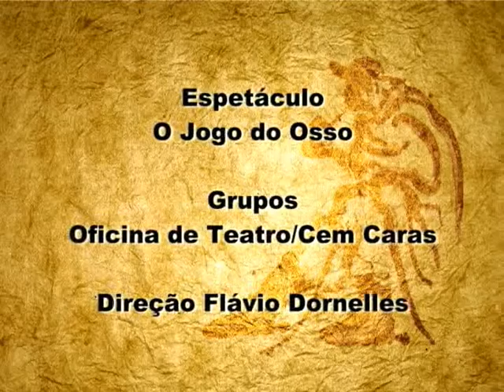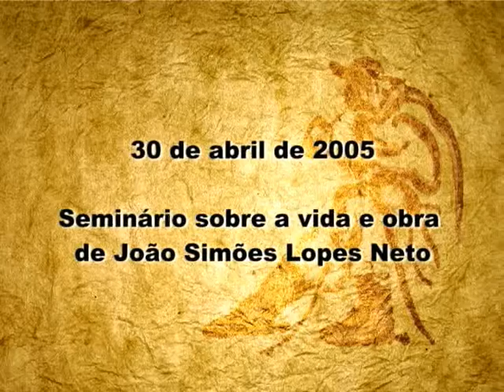Teatro Mostra João Simões Lopes Neto